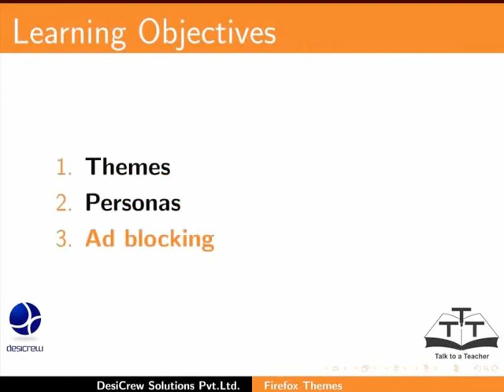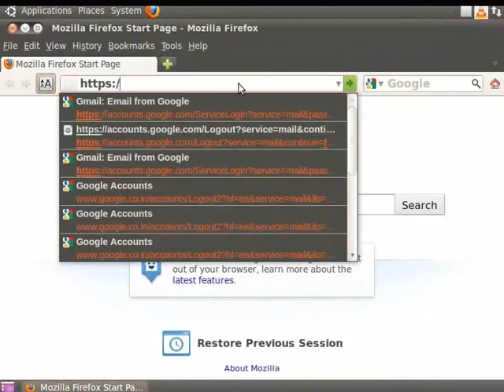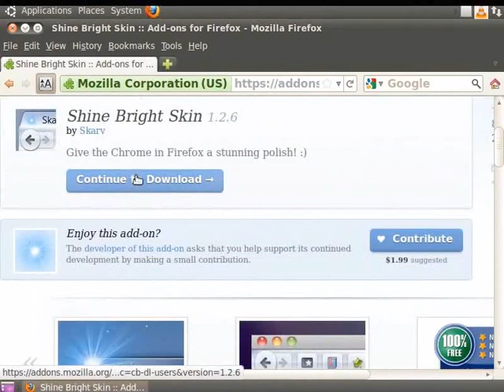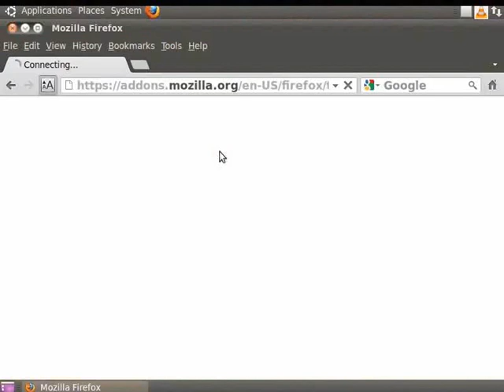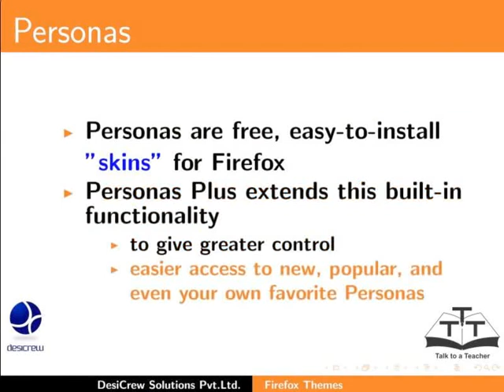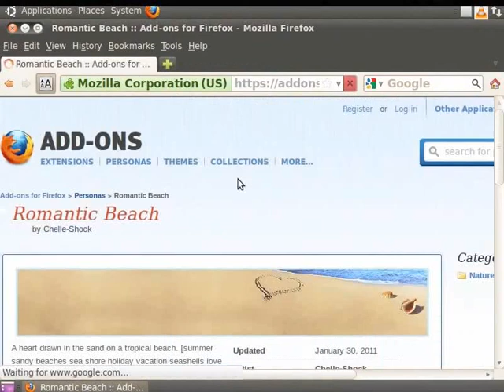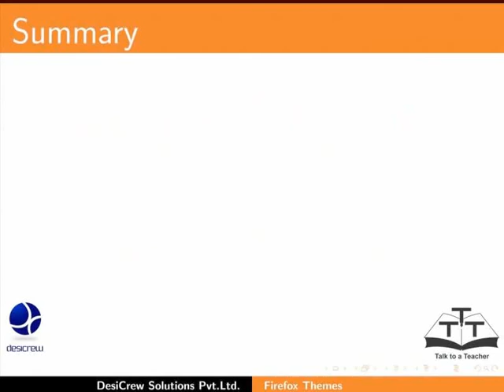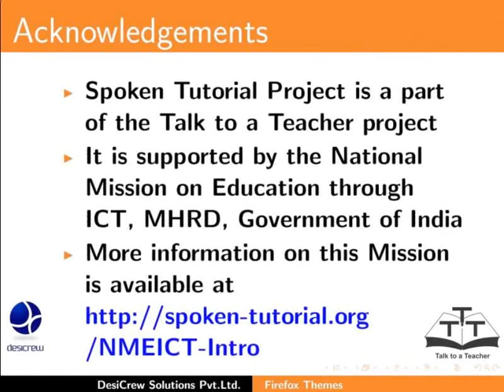Themes Popup blocking - Nepali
थिम्स, पप-अप ब्लकिंग

    थिम्स
    पप-अप ब्लकिंग
    एड ब्लकिंग